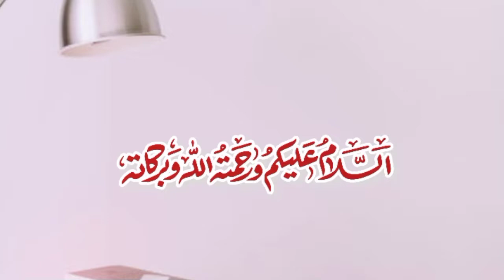Jannat Mein 6 Chizen Nahin Hongi || जन्नत में 6 चीज़ें नहीं होंगी